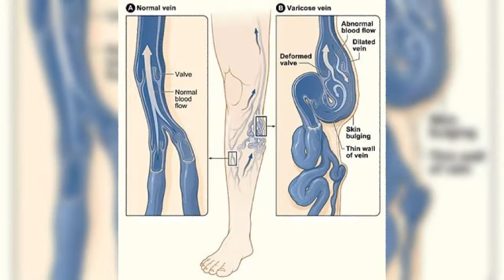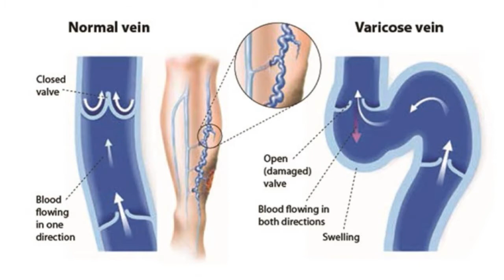varicose veins | വെരിക്കോസ് വെയ്ൻ അറിയേണ്ടതെല്ലാം|malayalam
##നമ്മുടെ കാലിലെ ഞരമ്പുകൾക്കു വരുന്ന ഒരു അസുഖമാണ് വെരിക്കോസ് വെയ്ൻ ഇതിനെ കുറിച്ച് കൂടുതൽ അറിയാം